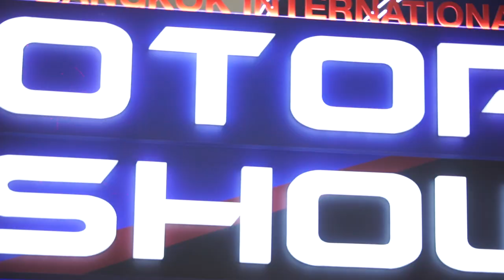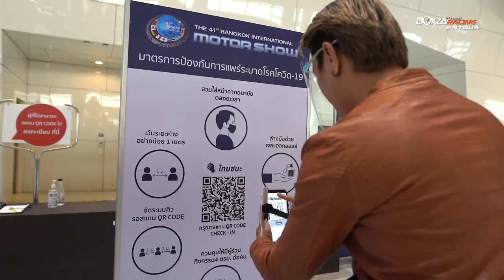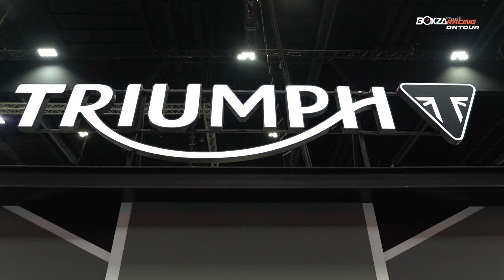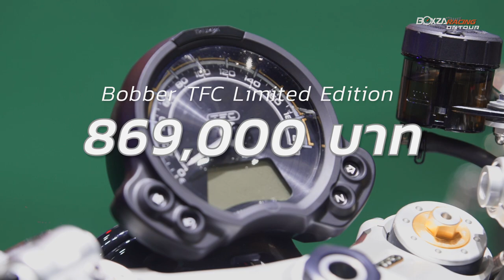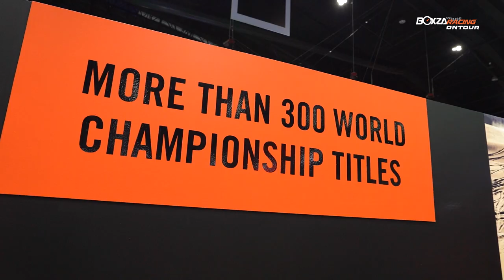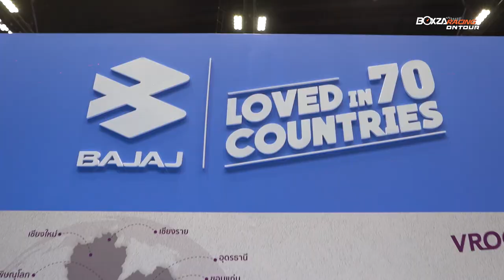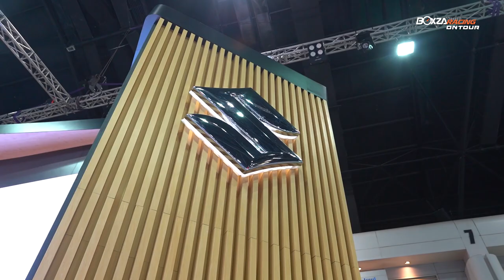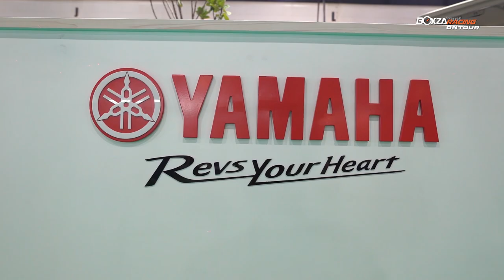Johnza On Tour เอาใจชาวสองล้อบุก Motor Show 2020 Forza350,ZX25R ครั้งแรกในไทยและโปรแรงจากหลายยี่ห้อ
กลับมาอีกครั้งในงานบางกอก อินเตอร์เนชั่นแนล มอเตอร์โชว์ ครั้งที่ 41 หรืองาน Motor Show 2020 ที่จะจัดขึ้นระหว่างวันที่ 15-26 กรกฎาคมนี้ ที่ชาเลนเจอร์ ฮฮลล์ อิมแพ็ค เมืองทองธานี โดยเตรียมปฏิวัติงานจัดแสดงรถยนต์ตามรูปแบบวิถีชีวิตใหม่ New Normal วางมาตรการคัดกรองผู้เข้าชมงานอย่างเคร่งครัดตามข้อกำหนดของรัฐบาล ค่ายรถยนต์-จักรยานยนต์ชั้นนำเข้าร่วมงานคับคั่งบนพื้นที่กว่า 170,000 ตารางเมตร และเตรียมเปิดประสบการณ์ใหม่ Virtual Motor Show จำลองบรรยากาศงานสู่โลกออนไลน์เพิ่มทางเลือกให้ผู้ที่ต้องการเลือกซื้อรถมอเตอร์ไซค์ โดยครั้งนี้รายการ Johnza On Tour จะพาทุกท่านไปสัมผัสบรรยากาศภายในบูธต่างๆ อย่างใกล้ชิด รวมถึงเจาะลึกรถไฮไลท์ และยนตรกรรมเด่นๆ ภายในบูธต่างๆ ซึ่งต้องบอกเลยว่าในปี 2020 นี้ ค่ายยานยนต์ชั้นนำต่างพากันเปิดตัวรถรุ่นใหม่ และจัดทัพยนตรกรรมไฮไลท์มาโชว์ให้คนไทยได้สัมผัสกันอย่างจุใจ หรือจะเป็นการเปิดตัวรุ่นใหม่แบบ All-New และ Minor Change พร้อมอัดโปรโมชั่นสุดเร้าใจ